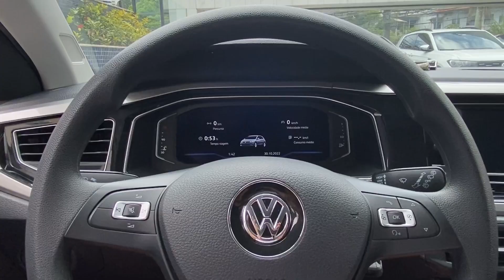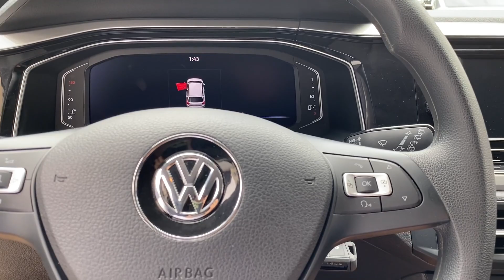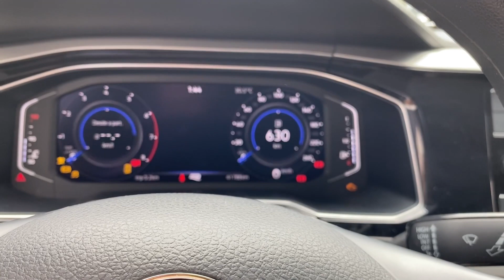Vendi meu Novo Polo MSI 2021!!!!